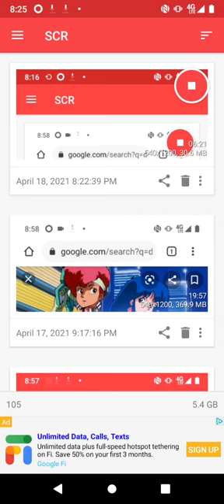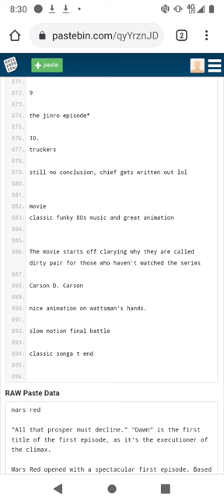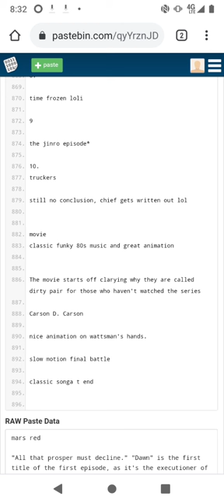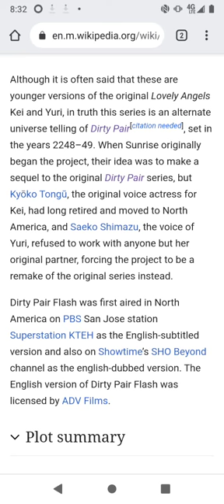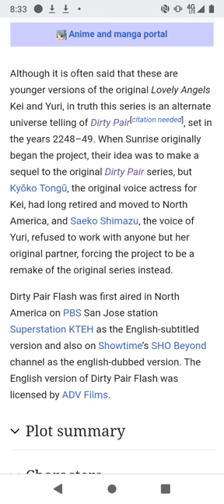Dirty Pair The Movie - Project Eden Analysis